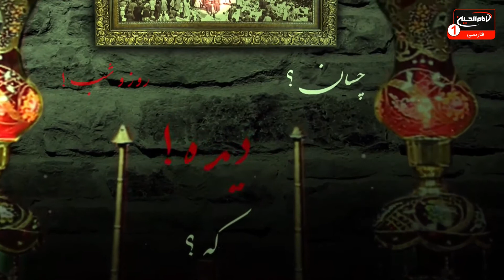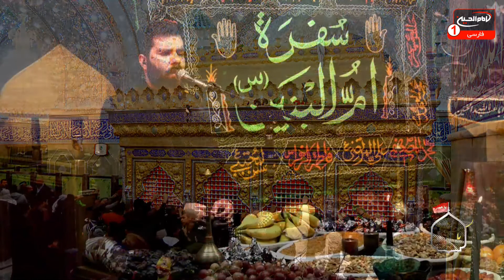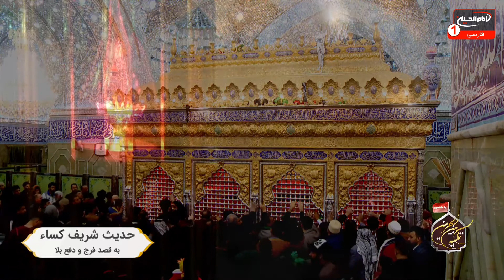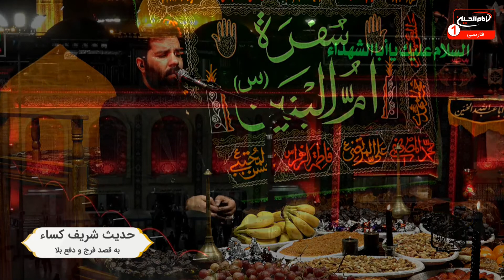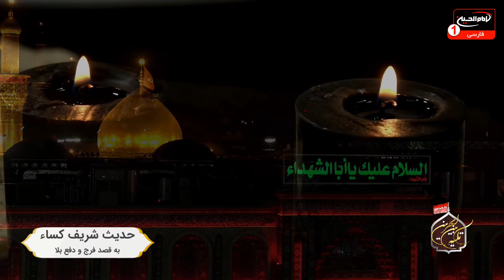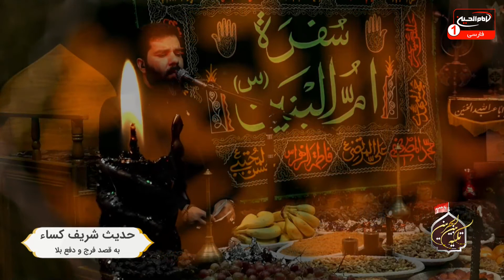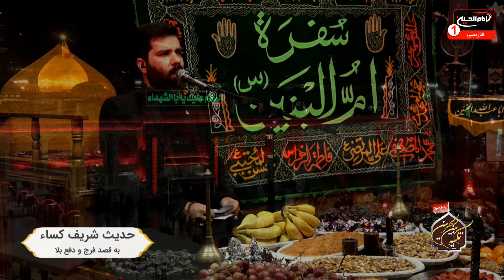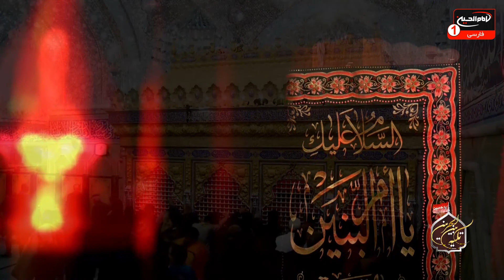تکیه بین الحرمین (542): سفره حضرت ام البنین سلام الله علیها، ملا علی غفوری کربلایی، کربلا، 1442ق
موضوع: شهادت حضرت ام البنین علیها السلام
مجری: ملاعلی غفوری کربلایی
زمان توليد: 1442  هجری قمری
کد برنامه: 0.26019
موضوع های فرعی:

- شب چهاردهم ماه جمادی الثانی
- شام شهادت حضرت ام البنین علیها السلام
- سفره توسل به حضرت ام البنین سلام الله علیها
- تصاویری از حرم مطهر حضرت سیدالشهدا علیه السلام
- قرائت حدیث شریف کساء به قصد تعجیل در فرج، شفای بیماران و رفع بلا
- روضه ی حضرت ام البنین علیها السلام علیها السلام با مداحی ملاعلی غفوری کربلایی

کلید واژه ها:
جمادی الثانی
امام حسین
شهادت حضرت ام البنین
سفره توسل
حضرت ام البنین
حرم مطهر حضرت سیدالشهدا
حدیث شریف کساء
تعجیل
بلا
روضه
ملاعلی غفوری کربلایی

1 - از طريق شركت هاى انتقال پول و صرافى ها از سراسر دنيا به كربلاى معلي  به نام "رياض عباس محمود" و اطلاع رسانى مبلغ و نام صرافى به شبكه از طريق تماس با شماره:
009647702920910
2 - ارسال پيام كوتاه "لبيك يا حسين" از طريق واتساپ يا پیامک به شماره
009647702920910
4- واریز از طريق اپلیکیشن های مجموعه رسانه ای امام حسین علیه السلام

5-  واریز به شماره حساب شبكه امام حسين علیه السلام درامريكا
‏Address:
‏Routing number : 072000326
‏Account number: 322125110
‏Swift code: CHASUS33

6 - واريز از سراسر دنيا به شماره حساب شبكه در انگلستان
‏charity account:
‏BARCLAYS BANK

‏Sort code:
20 92 63

‏Account number:
83682897